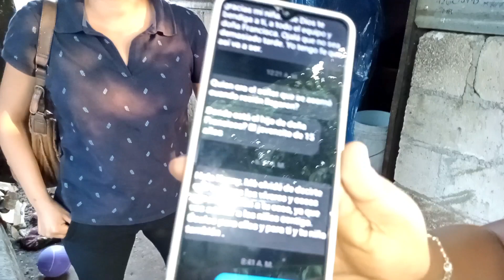No sabemos que esta pasando en LA CASA DE DOÑA FRANCISCA todo se esta perdiendo.